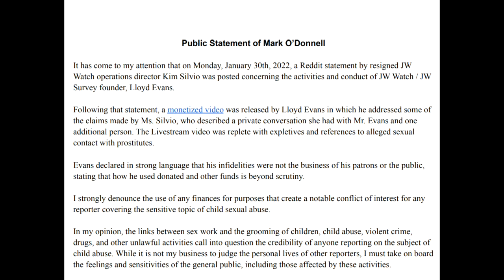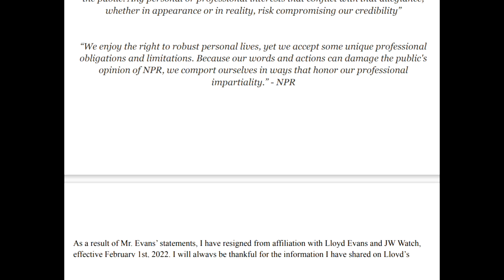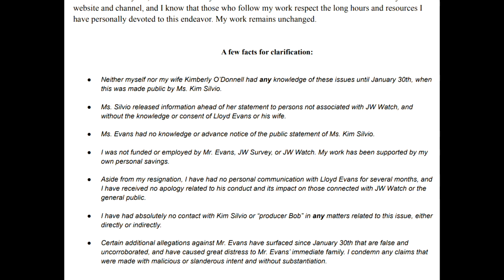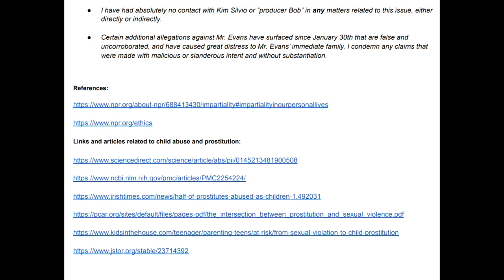Mark O'Donnell / John Redwood RESIGNS From Lloyds Evans - JW Watch. Letter Inside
Mark O'Donnell and John Redwood resigns from JW Watch.

We understand the importance of the subject matter and would love to hear from you. We are living in some difficult times and more than anything, we all need Support and LOVE.
This Channel was created from passion revolving around Jehovah’s Witnesses and Religions in general.
Our objective is to bring forth accurate News and Information to our Subscribers.
For those that have offered to help fight Legal bullying, Thank you for your kindness.
If you would like us to feature your “Questions From Watchers”
We do not require anything to watch our videos, we want everyone to hear this valuable information.